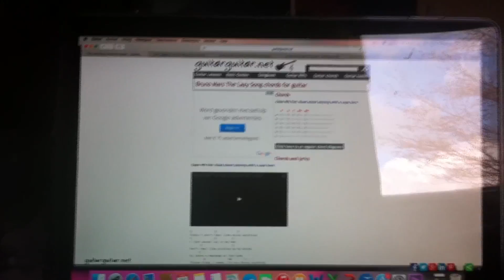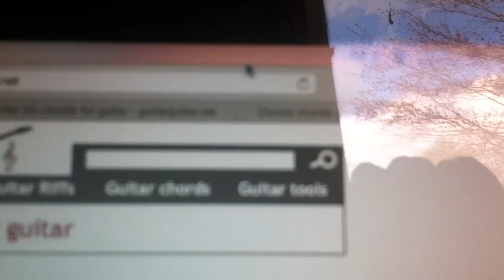Sophie is zwoel | Vlog 58